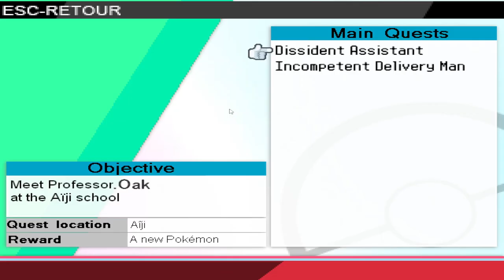There Are DUNGEONS In This NEW Pokemon Fan Game?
Pokemon Edelweiss Chronicles
Pokemon Edelweiss Chronicles Walkthrough
Pokemon Edelweiss Chronicles Playthrough
Pokemon Edelweiss Chronicles Gameplay